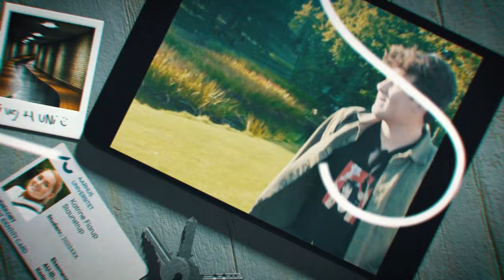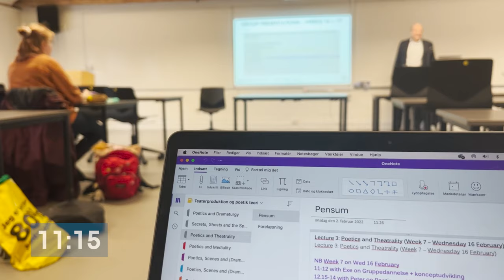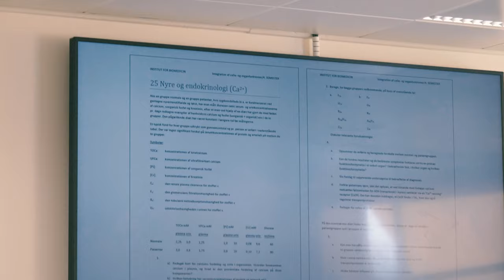Studierejsen 3 (1:3): En helt almindelig hverdag på Aarhus Universitet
Katrine og Sebastian inviterer dig med ind i deres hverdag som studerende på 4. semester på Aarhus Universitet. Se med, når de viser hvordan en dag som studerende ser ud fra morgen til aften.